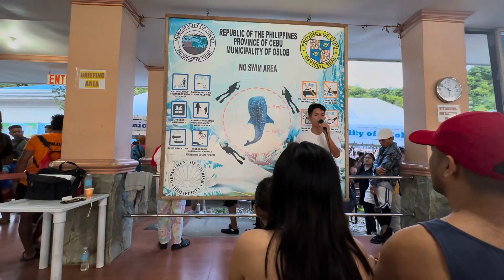Whaleshark Watching sa Oslob Cebu | Day 3 Cebu Tour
My personal experience during Oslob Whale Sharks Encounter, medyu mahaba haba ang pila kapag peak season or weekend at kapag nasa dagat na medyu ang hirap makakuha ng perfect picture na makikita mo sa mga advertisement dahil ang daming tao.,ganun talaga ehh ang daming gustong makita si Mama, Papa at Baby Whalesharks. Kaya ihanda mo ang sarili mo☺️😀
Anyways, nakita ko parin sila, watch my vlog ang dami kong kuha na naka sisid ako piro ang hirap iloblob yung sarili mo sa dagat, can’t breath 😅😅😂